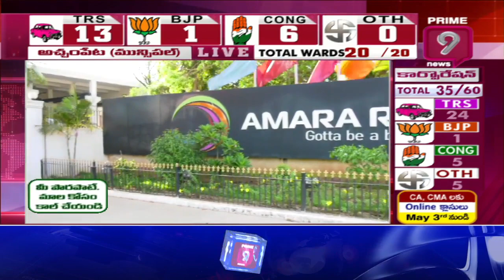మరో టీడీపీ ఎంపీకి జగన్ సర్కార్ షాక్ | Jagan Sarkar shocks TDP MP | Prime9 News